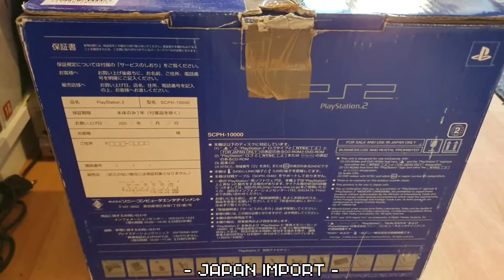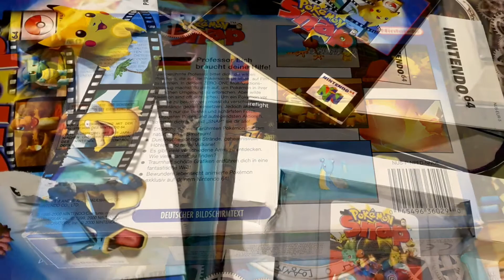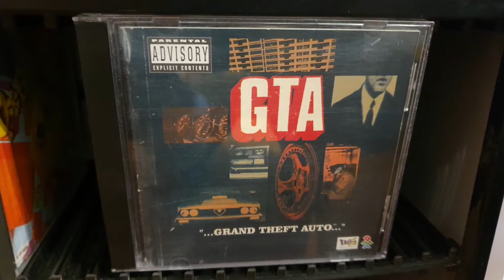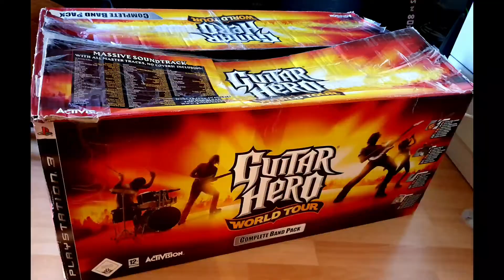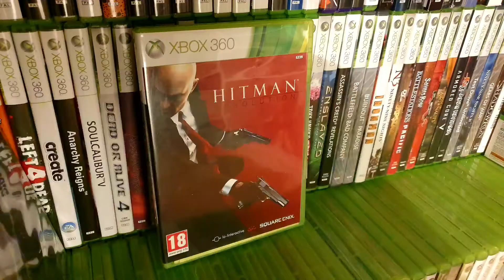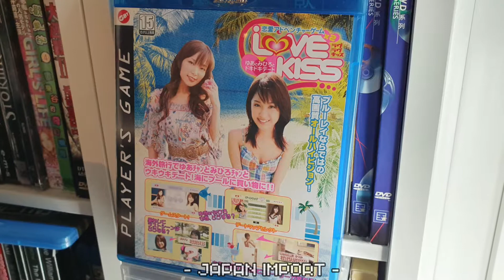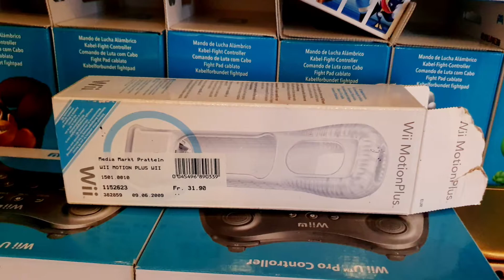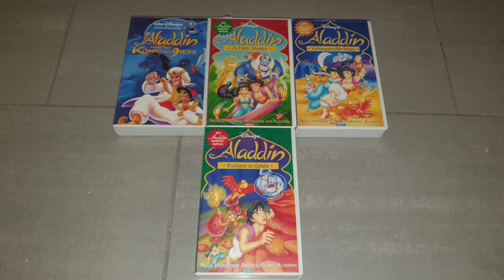Videogame & Retro Tech Pick Ups! - March 2020 -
Despite Corona, March was quite an amazing month for me. I got a huge haul from my friend , some other new Stuff, a cool Pokemon Rug from Nikaya and a Vintage Calculator snd the RPG Maker from my friend
There is so much new Stuff, you have to see it =D
New Consoles, new Controller and many new Games for NES, SNES, N64, Wii, Wii U, GB/A, MegaDrive, PS1, PS2, PS3, XBox, XBox 360 and PC =D

VISIT:
My Videogame Collection on Facebook: